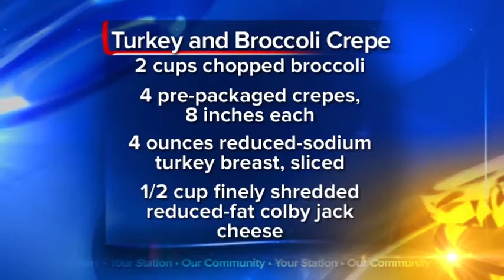What's For Dinner: Turkey and Broccoli Crepe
Turkey and Broccoli Crepe